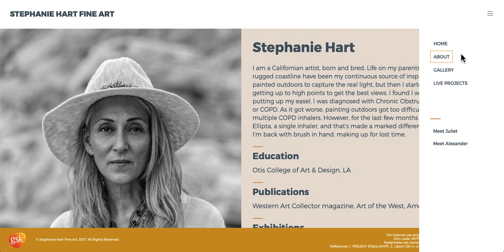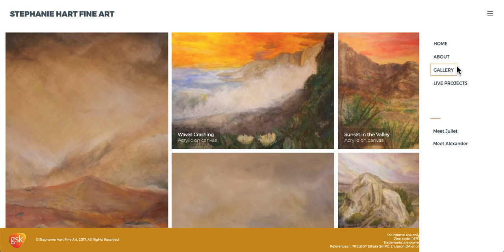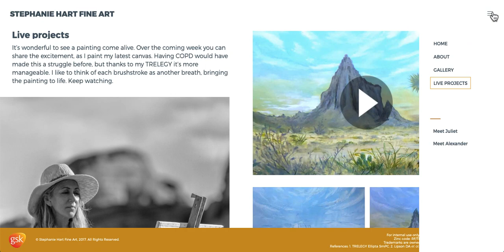GSK - Artist Stefanie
GSK - Artist Stefanie - Promo Site with McCann Health